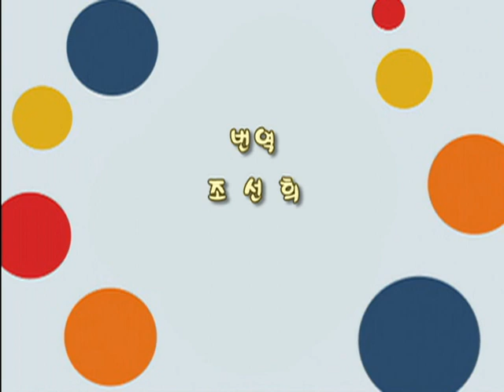오키도키 올리는 내친구 - 작은 올리, 큰 올리/스팟이 커졌어요!/아빠 인형, 오빠 인형 - Ep.20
It’s lousy being small.  That’s how Olie feels when Dad tells him that he’s too little to use his tools on the Magnotron.  An accident with the space splorer changes all that.  Olie is ‘shrunk-ed’ down to one inch and soon finds out what it’s like to really be small.